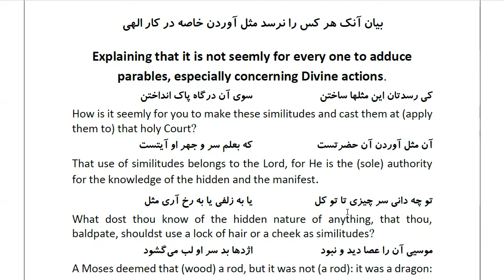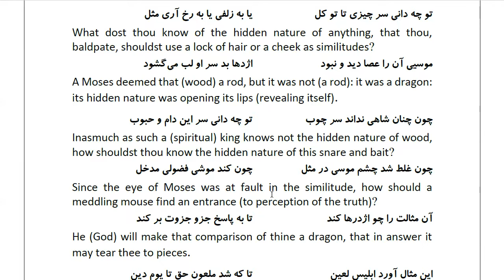Masnawi Rumi: In Farsi with English Translation: Part 415: Explaining that it is not seemly